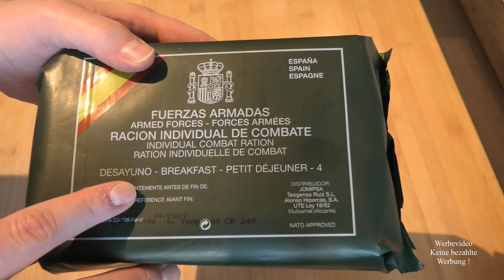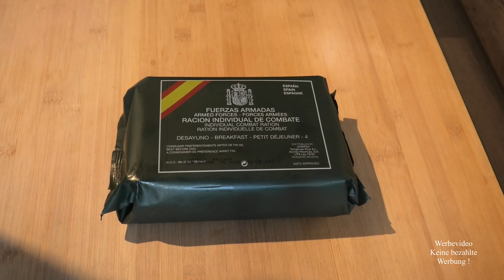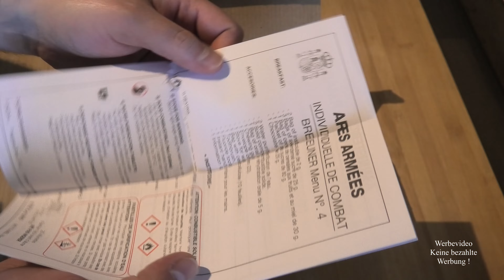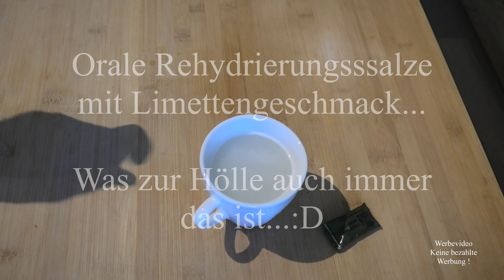MRE Spanien Frühstücksration Typ 4 (MHD 2021)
Heute mal die Frühstücksvariante der aktuellen Spanischen MRE - interessanter Inhalt, allerdings meiner Meinung nach zu wenig Lebensmittel. Ich versuche für euch noch eine Abendration ran zu bekommen.